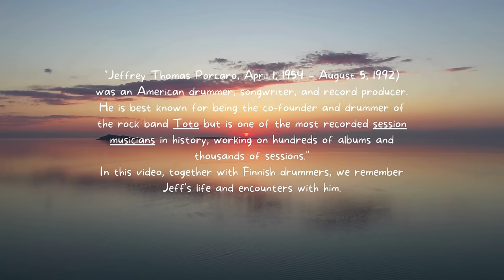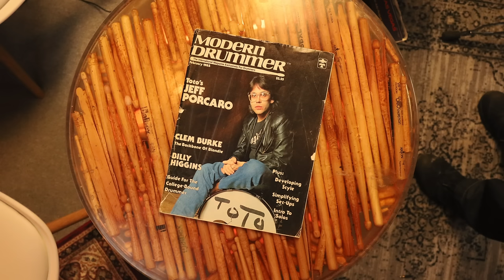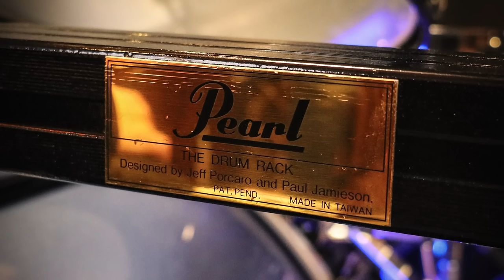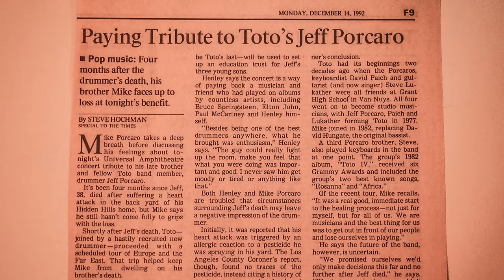MRM presents: Jeff Porcaro 70th birthday celebration.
This video is a tribute for one of all time session drummer Jeff Porcaro.

Jeffrey Thomas Porcaro, April 1, 1954 – August 5, 1992 was an American drummer, songwriter, and record producer. He is best known for being the co-founder and drummer of the rock band Toto but is one of the most recorded session musicians in history, working on hundreds of albums and thousands of sessions."

In this video, together with Finnish drummers, we remember Jeff's life and encounters with him.